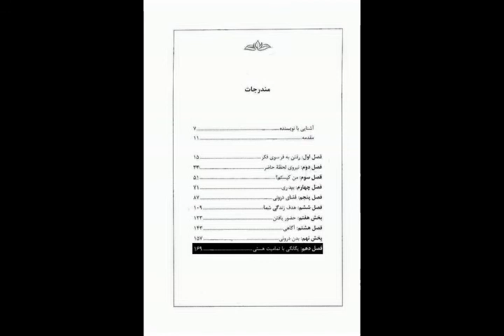کتاب صوتی یگانگی با تمامیت هستی، اثر اکهارت تول (توله) - قسمت چهارم (4/4)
کتاب صوتی یگانگی با تمامیت هستی ، اثر اکهارت توله
قسمت چهارم